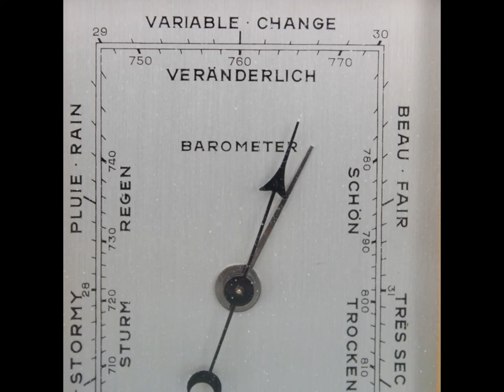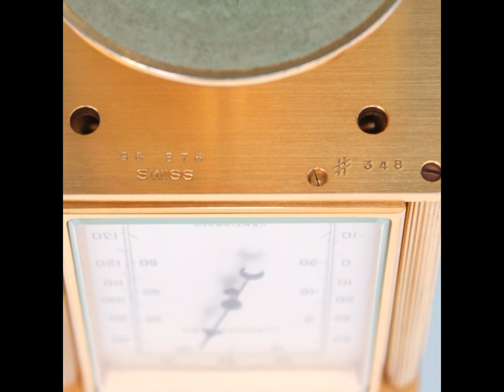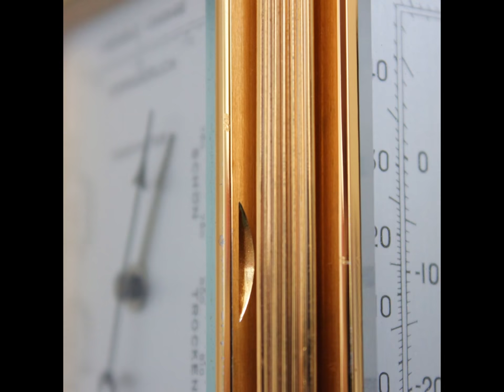PHOTOSHOOT IMHOF Clock Barometer Humidity Meter Thermometer SWISS 15 JEWELS! Gilded Vintage